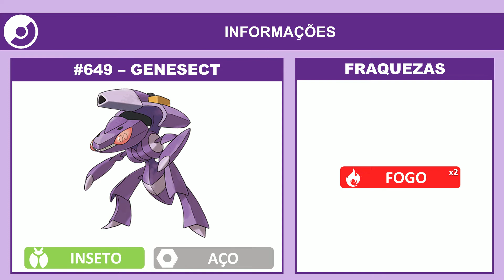Genesect em Hora de Reides (17/08/2022) | Pokémon GO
Genesect estará aparecendo com mais frequência em Reides.